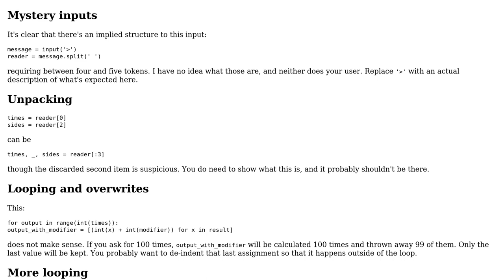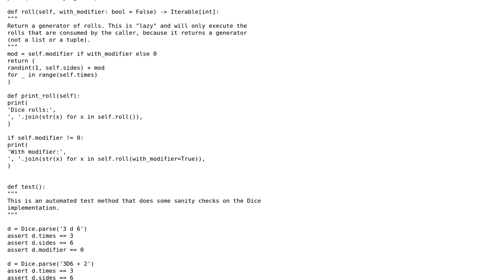Code Review: Easier ways to make an RPG dice roller code?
With thanks & praise to God, and with thanks to the many people who have made this project possible! | Content (except music & images) licensed under CC BY-SA | Music | Images & others | With thanks to user Reinderien user Lucas Melo and the Stack Exchange Network Trademarks are property of their respective owners. You are responsible for your own actions.